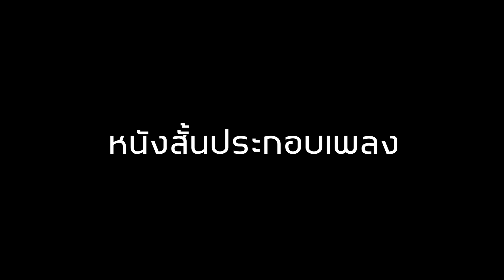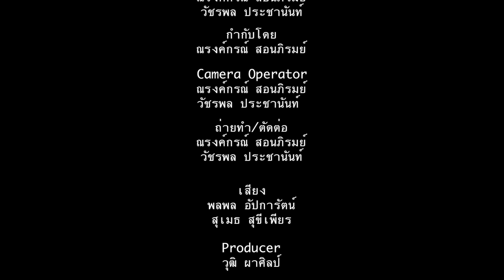หนังสั้นประกอบเพลง "ปริศนาฮัก" - มอส จารุภัทร「Short Film」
หนังสั้นประกอบเพลง ปริศนาฮัก ซิงเกิ้ลใหม่ล่าสุดของ มอส จารุภัทร
เป็นเรื่องราวความรักระหว่าง "ศร" ชายหนุ่มบ้านๆ ที่มีความรักเหมือนคนทั่วไป แต่แล้ววันหนึ่งคนรักที่เขารักมากที่สุด "แก้ว" ก็ได้จากเขาไปอย่างปริศนา เรื่องราวจะเป็นอย่างไร สามารถติดตามรับชมได้เลยครับ

Music Video ตัวเต็มรอติดตามวันที่ 22 พฤษภาคม 2563

กำกับโดย
สอน ณรงค์กรณ์ สอนภิรมย์
ต๋อง วัชรพล ประชานันท์
เพลง : ปริศนาฮัก
ศิลปิน : มอส จารุภัทร
คำร้อง/ทำนอง : วุฒิ ผาศิลป์
เรียบเรียง : กล้าชัยไทหนองคาย
บันทึกเสียงโดย : โคกสูงอินดี้เรคคอร์ด / อินดี้อีหลี เรคคอร์ด
Producer : กล้าชัยไทหนองคาย
สังกัด : โคกสูงอินดี้เรคคอร์ด
ถ่ายทำ: โคกสูงอินดี้เรคคอร์ด
ตัดต่อ/กราฟฟิก : ณรงค์กรณ์ สอนภิรมย์ (สอน) วัชรพล ประชานันท์
ติดตามอัพเดทผลงานศิลปิน โคกสูงอินดี้เรคคอร์ด
แฟนเพจ วุฒิ ผาศิลป์